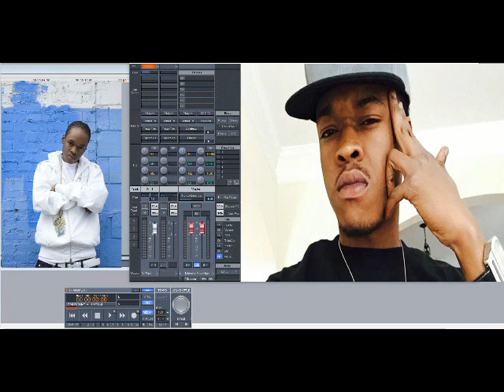Hurricane Chris – Halle Berry (She’s Fine) (Slowed Down)